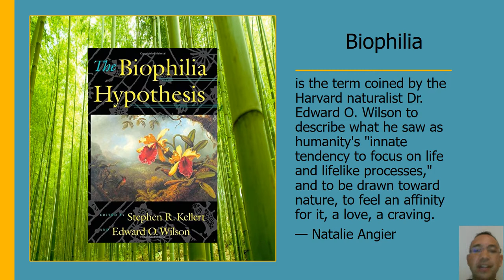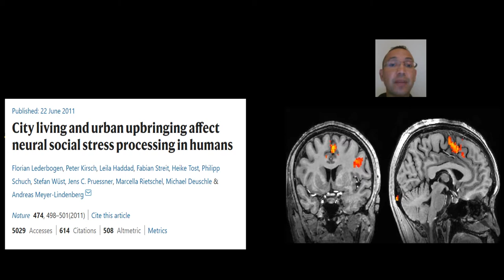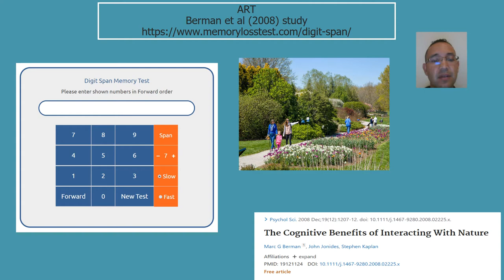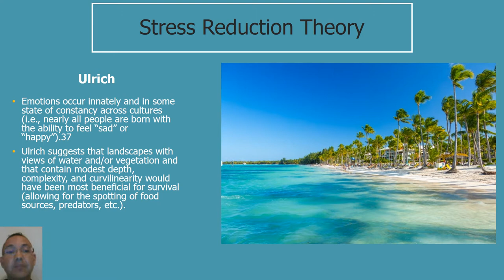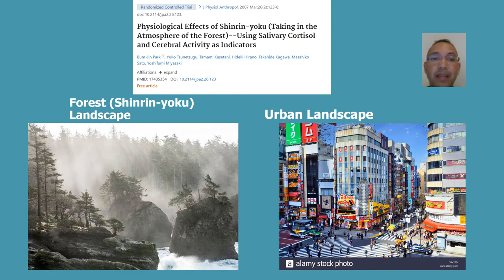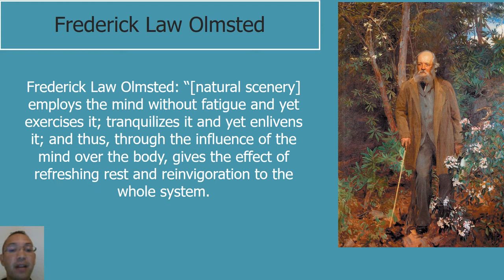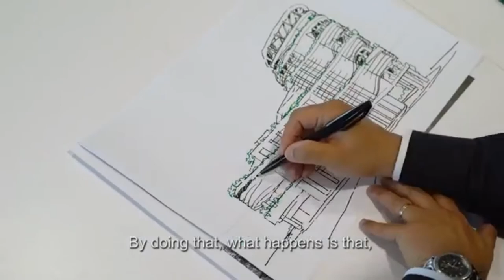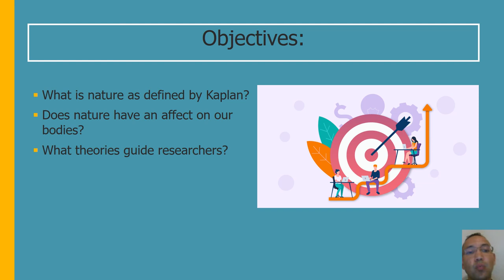Nature and Mental Health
This video will focus on some of the theories outlined based on Nature.